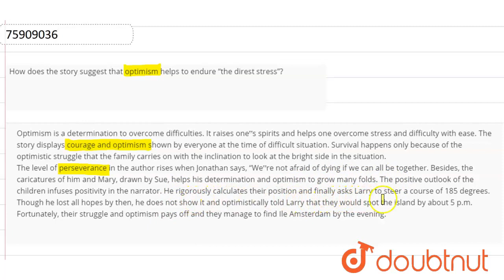How does the story suggest that optimism helps to endure “the direst stress”? | 11 | WE ARE NOT ...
How does the story suggest that optimism helps to endure “the direst stress”?
Class: 11
Subject: ENGLISH
Chapter: WE ARE NOT AFRAID  TO DIE …IF  WE  CAN ALL BE TOGETHER
Board:CBSE

👉 Have Any Query? Ask Us.